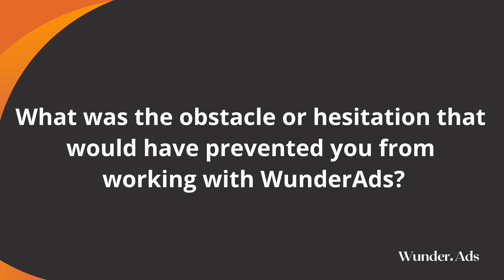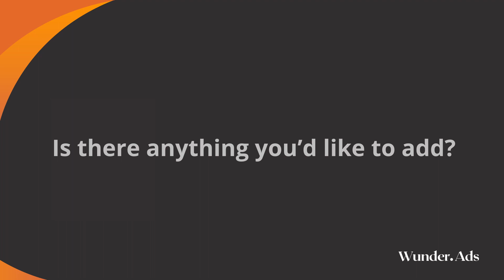CopySharks.Com Client Success Story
In this video, Mike Swigunski, Co-Founder of CopySharks.com is sharing their experiences and results of using WunderAds services to grow their course business.

After launch, it took us only 30 days to get YouTube ads profitable with a positive ROI and only 2 months later both founders were able to replace themselves + had their most profitable month ever without them taking any sales calls.

WunderAds Resources
►►Download our FREE '5 Google Ads Tips To Skyrocket Your eCommerce Sales' Guide